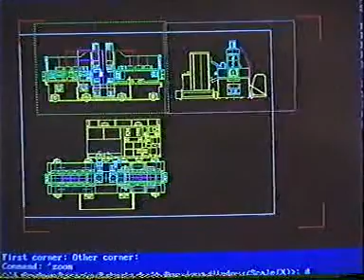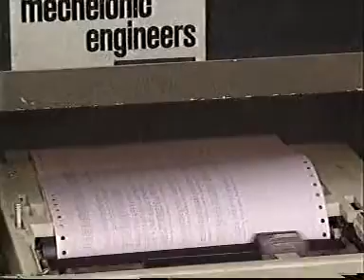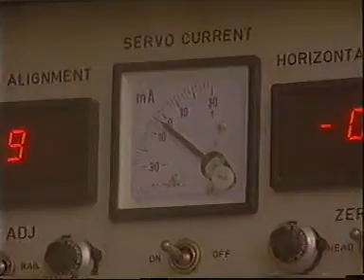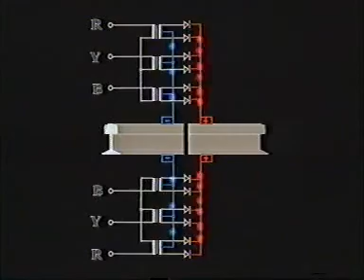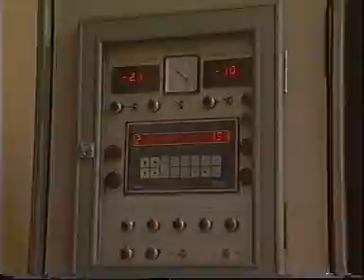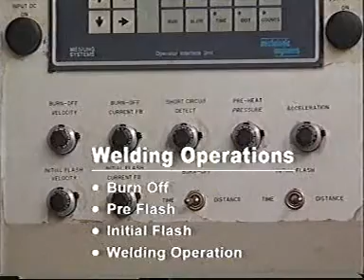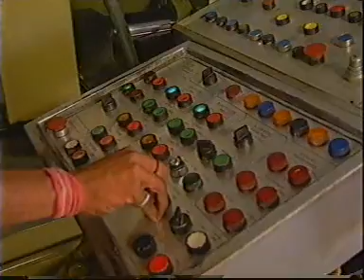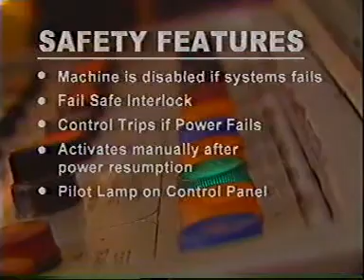Rail, Flash Butt Welding Plant.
Rail Flash Butt Welding Plant, Weld long welded rail panels.